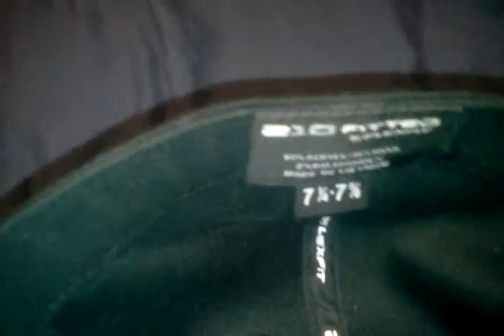Vlog - New hat in my life. Update on Xbox video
Friend me on Facebook! (search up BillyClue)

    Sorry that I couldn't do it this weekend, my camera man (FaceItGamer) bailed out on me.